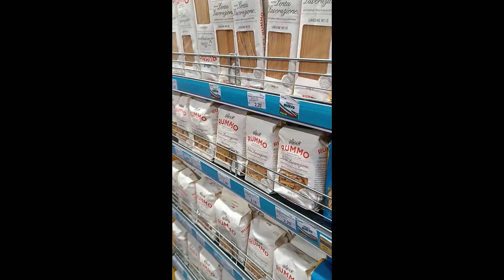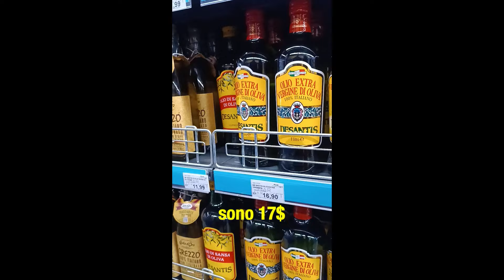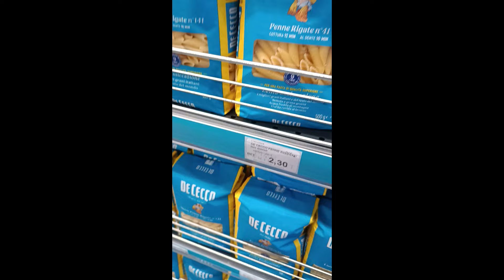La spesa ( in boutique ) alla Isla de Margarita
Oggi vi porto con me alla ricerca di specialità italiane al Family Market a Porlamar, vera boutique dello sfizio e delle specialità italiane qua in Venezuela: dal grana Padano ai Nutella biscuits alla immancabile pasta italiana di qualità.
Per qualsiasi informazione o aiuto per il vostro viaggio a Isla Margarita sono presenti i seguenti contatti: